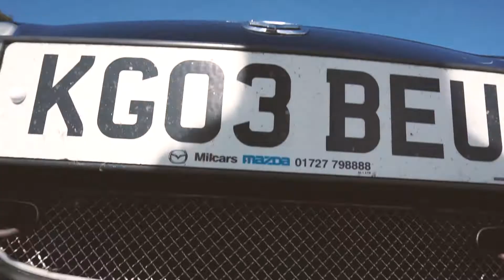MX5 North Wales 12/7/20 Drive Out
MX5 North Wales socially distanced drive out 12th July 2020.